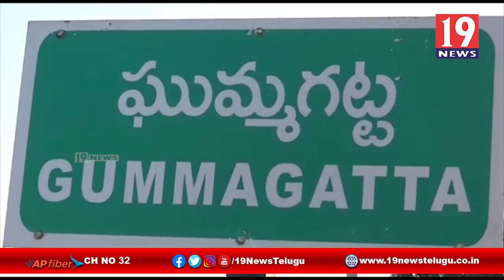వేరుశేనగ పంటలను పరిశీలించి రైతుసమస్యలను అడిగి తెలుసుకున్న మాజీ మంత్రి - అనంతపురం జిల్లా